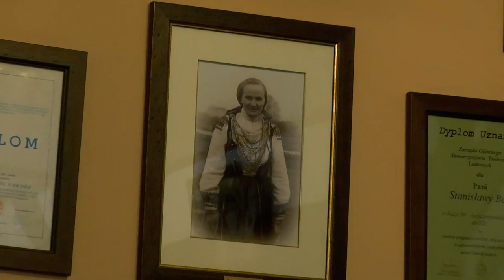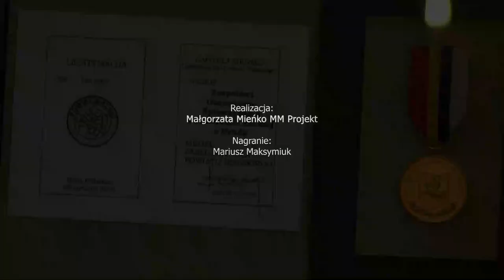GOK Biała Podlaska: Pracownia tkacka w Hrudzie